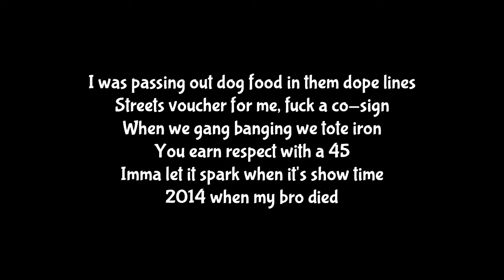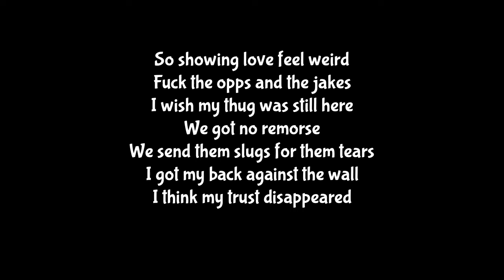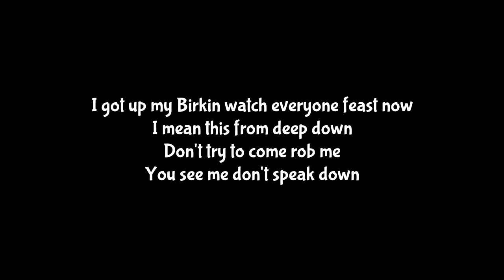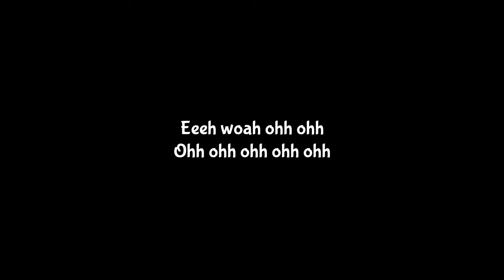Polo G, Lil Tjay - First Place (Lyrics)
💬 тнanĸѕ ғor vιewιng тнιѕ vιdeo ι apprecιaтe ιт